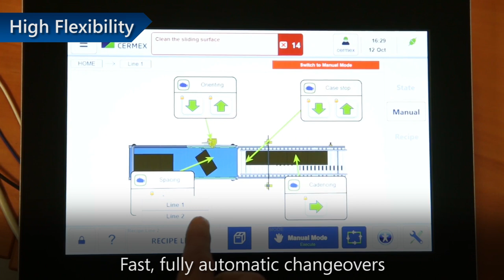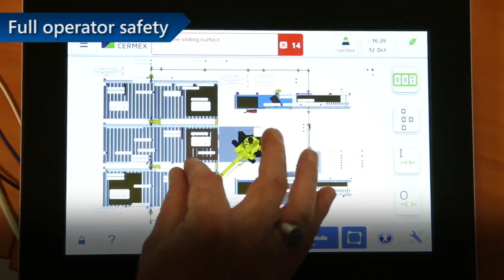RoboAccess flexible robotic palletizing cell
Best performance/price ratio with short payback fore a robotic palletizer:

- Very aggressive 8 week lead-time
-  Fully automatic changeovers
-  Universal and self-adjustable gripping head
-  Single or double infeed & outfeed possibilities
-  Empty pallet pile infeed and interlayer pad magazine
- High level of safety in accordance with European machinery directive n° 2006/42/CE and European standard n° EN 415-4 / EN ISO 12218